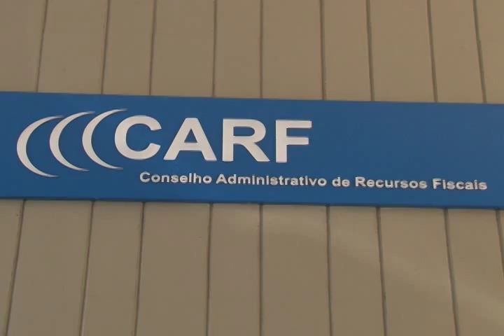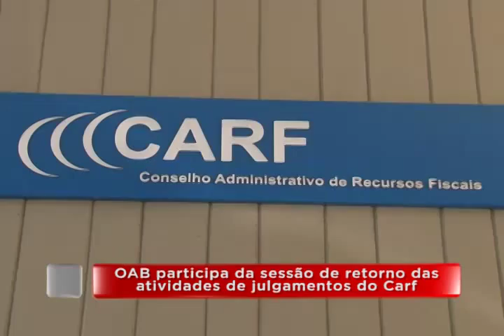Exibido em 02/08/2015 - OAB participa de sessão de retorno das atividades de julgamentos do Carf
A ORDEM DOS ADVOGADOS DO BRASIL PARTICIPOU DA SESSÃO QUE DÁ INÍCIO AOS TRABALHOS DE JULGAMENTO DO CONSELHO ADMINISTRATIVO DE RECURSOS FISCAIS, O CARF. O PRESIDENTE DA ORDEM DEFENDEU, DURANTE A CERIMÔNIA, A UNIÃO DA ADVOCACIA PARA UMA BOA ATUAÇÃO DO ÓRGÃO VINCULADO AO MINISTÉRIO DA JUSTIÇA.